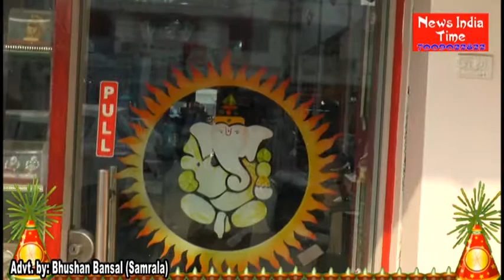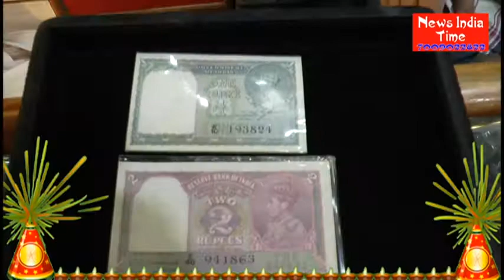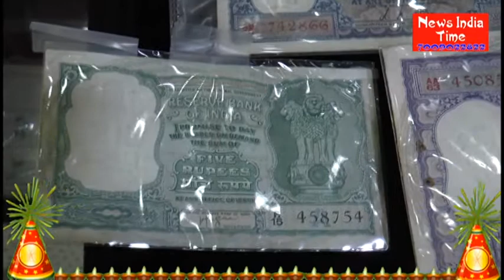Ashoka Jewellers ਵਲੋਂ ਦੇਸ਼ ਵਾਸੀਆਂ ਨੂੰ ਦਿਵਾਲੀ ਅਤੇ ਗੁਰਪੁਰਬ ਦੀਆਂ ਲੱਖ ਲੱਖ ਵਧਾਈਆਂ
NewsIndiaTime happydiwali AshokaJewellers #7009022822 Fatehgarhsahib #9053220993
आप अपने विचार और सुझाव भी कमेंट कर सकते हैं । “News India Time” ਨਾਲ ਜੁੜੇ ਰਹਿਣ ਲਈ ਚੈਨਲ ਨੂੰ ਸਬਸਕਰਾਇਬ ਕਰੋ, ਵੀਡੀਓ ਪਸੰਦ ਆਵੇ ਤਾਂ ਲਾਇਕ ਅਤੇ ਸ਼ੇਅਰ ਕਰੋ ਜੀ। ਆਪਣੇ ਵਿਚਾਰ ਅਤੇ ਸੁਝਾਵ ਭੀ ਕਮੈਂਟ ਕਰੋ ਜੀ।